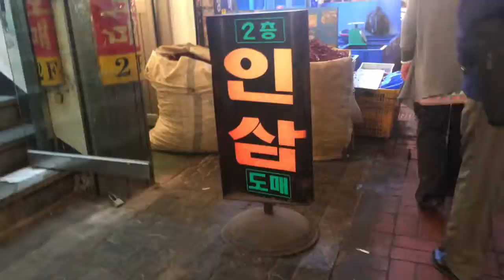ANNYEONGHASEYO KOREA My First Ever Travel to Korea - Visit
my first korean trip